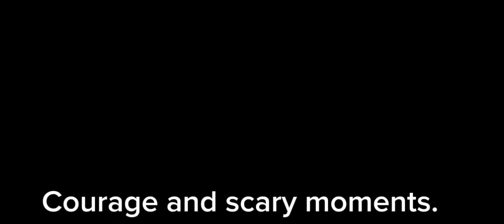5 nights at floppa part 5.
Does anyone have chicken?